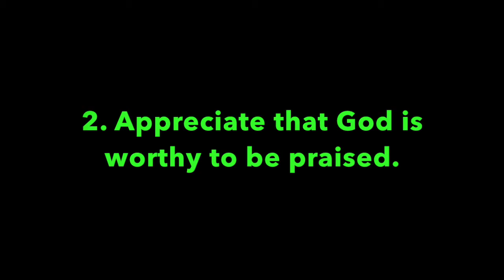Pleasant Green Sunday School Lesson 10-3-2021, Deacon, Barry Taylor